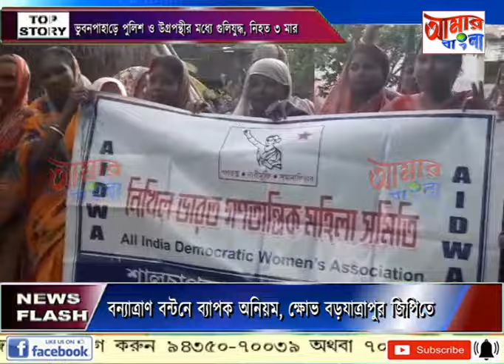AAMAR BANGLA # NEWS # 17-07-2024_